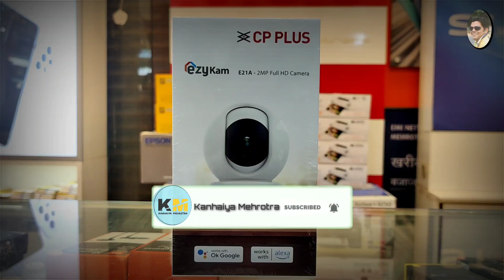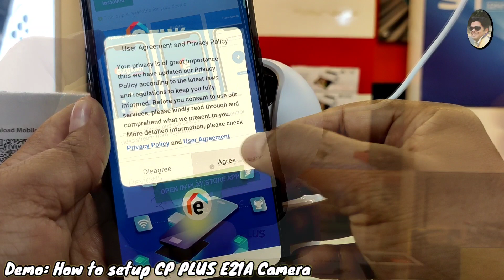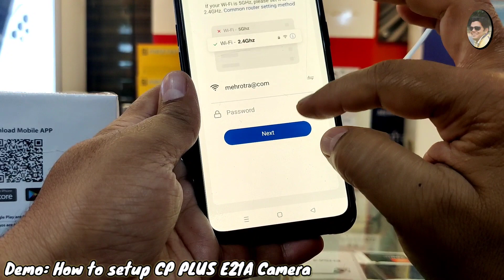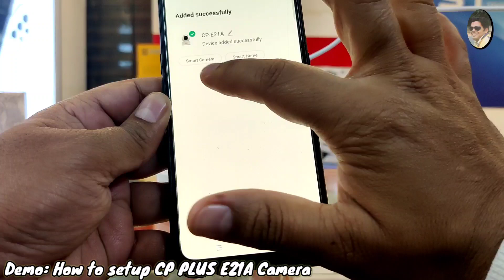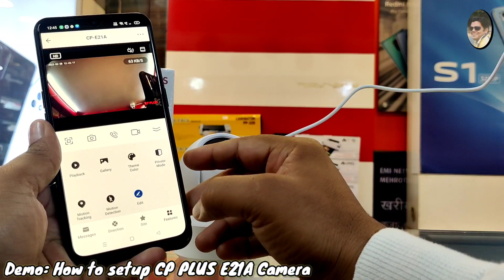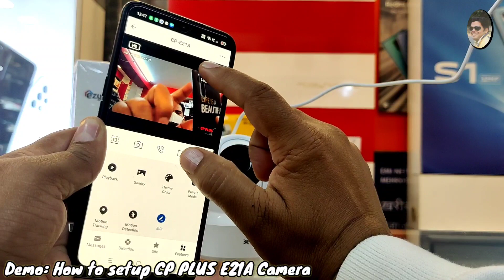CP Plus 2MP Full HD Security PT Camera E21A Setup in Easy Steps | How to Setup CP Plus PT Camera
In this video, We have covered complete information about CP Plus EzyCam E21A Full HD PT Camera, which includes:
   1. Feature Explanation of CP Plus EzyCam E21A Full HD PT Camera
   2. Full Details of CP Plus EzyCam E21A Full HD PT Camera

  Brand: CP Plus
  Type: PTZ Security Camera
  Camera: 2 MP